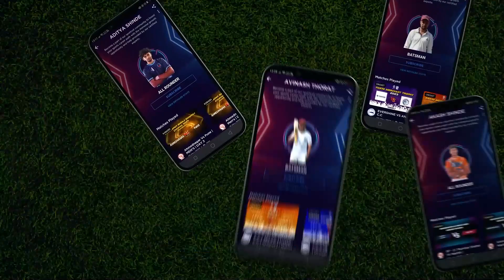Schwing Stetter VS Nippon Paints | Indian Corporate Cricket League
In this epic battle, Schwing Stetter won the match by 28 runs against Nippon Paints in Indian Corporate Cricket League Season 2 - Chennai

Stream Your Favorite Sports Exclusively on SportVot App.

Available On Android Play store.